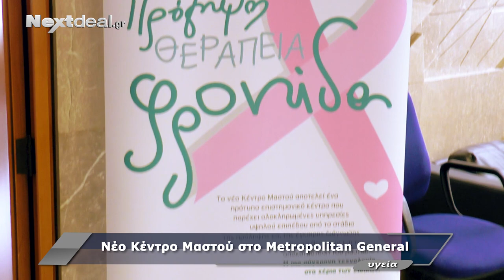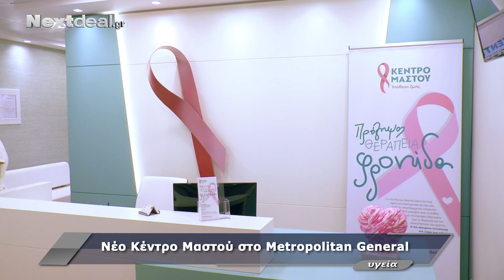Νέο κέντρο μαστού από το Metropolitan General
Ένα εξειδικευμένο κέντρο μαστού, το οποίο παρέχει ολοκληρωμένες υπηρεσίες, υψηλού επιπέδου, δημιούργησε το Metropolitan General